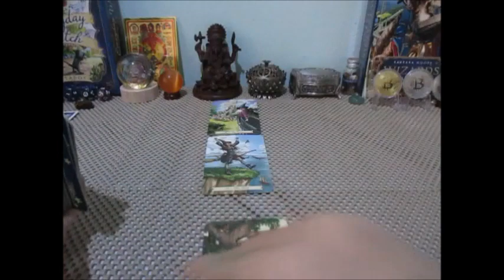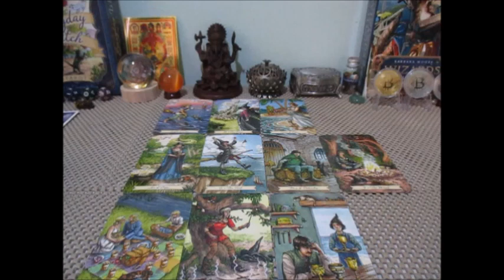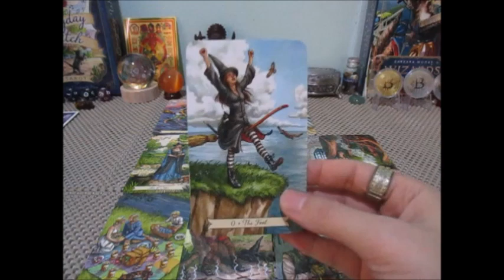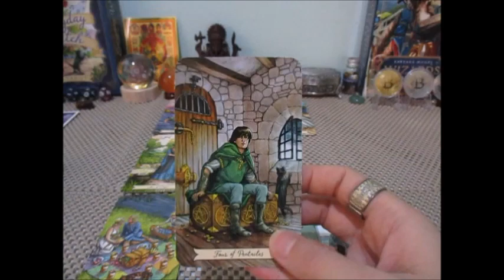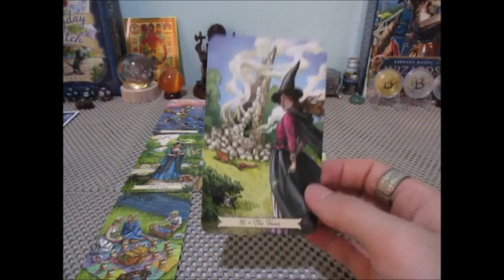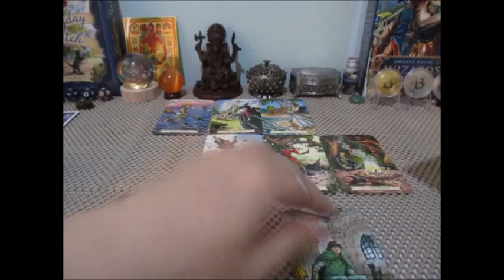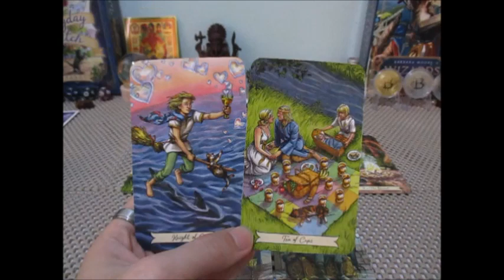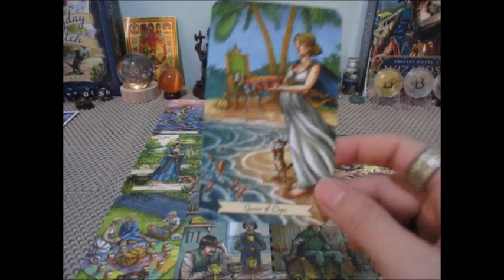ดวงความรัก❤️ราศีพฤษภ 15-31 พฤษภาคม 2566 ความลงตัวของกันและกัน Line:boopaya59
ดวงความรัก❤️ราศีพฤษภ 15-31 พฤษภาคม 2566
ผู้ที่เกิดช่วง 14 พค. -13 มิย.